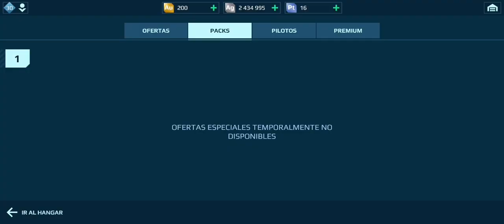Consejos para#Warrobots apoyame suscribete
War Robots es un shooter en línea en tercera persona JcJ de 5 contra 5. Hablamos de decenas de robots de combate, cientos de combinaciones de armas e intensas batallas de clanes. Pvp war robots gameplay
juego
War Robots,WR,war robots official,war robot,robot game,robots game,war robots skyros,war robots theseus,war robots new robot
warrobots,robotgame,warrobot,testserver,[WR],warrobotsmentor,pinceladas,war robots español 2021,WALKINGWARROBOTS,tips consejos war robots,fyp,parati,lentejas,foryou,war robots español latino,como mejorar en war robots,gameplay mk3,6 titan slayers
Consejos war robotsTutorial war robotsWar robots juegoYoutubersuscribetetutorialwar robots manniwar robots mk3war robots pinceladas graficaswar robots wrwr mk3wr newyoutuber lifeyoutubers